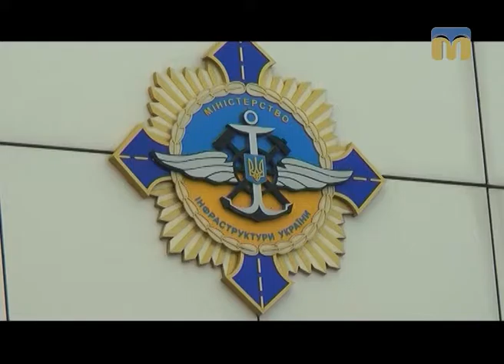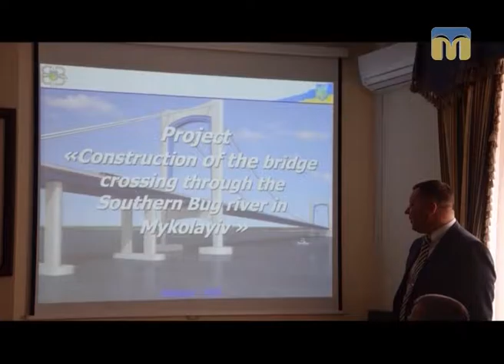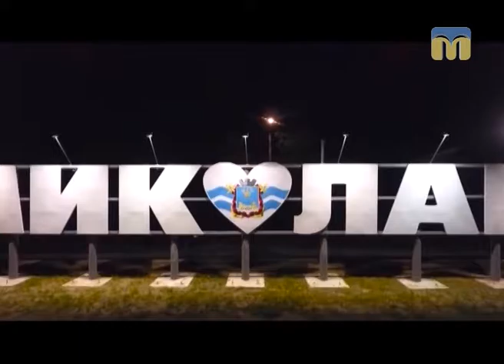Діловий вісник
Чи у змозі Міністр інфраструктури України Володимир Омелян навести лад у Миколаївському морському торговельному порту?  Чи розпочнеться будівництво мостового переходу через річку Південний Буг? - Відповіді на ці запитання в програмі “Діловий вісник”.